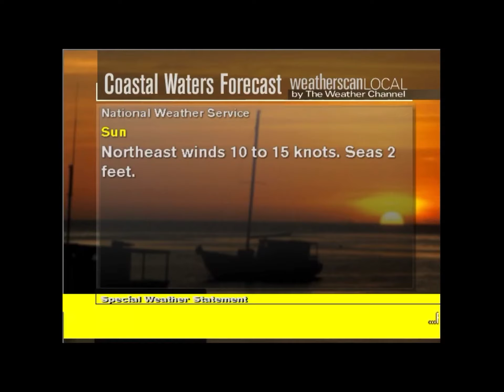Weatherscan Emulator Highlight - Special Weather Statement 2/8/2020